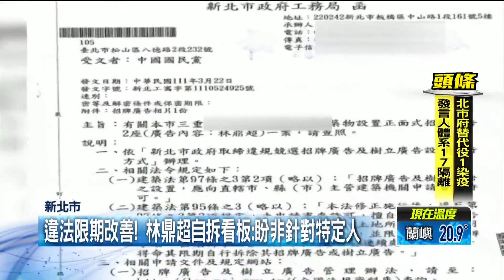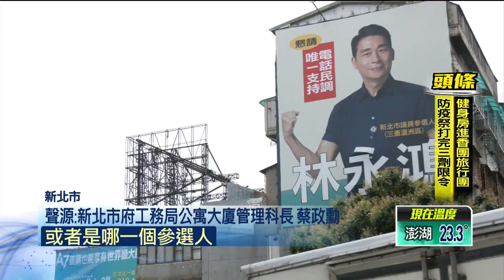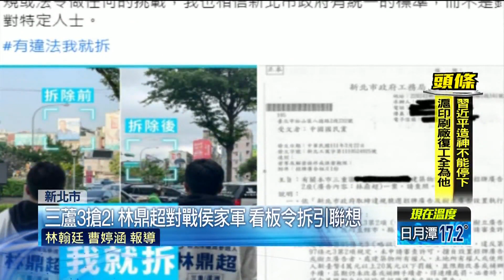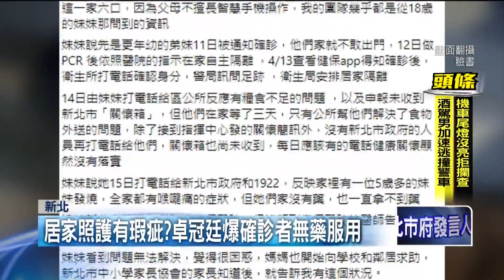【新聞一點靈】藍初選內戰？ 看板遭認「違法」 林鼎超：匪夷所思 三峽6確診沒人管？ 新北衛生局：卓冠廷自打臉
新北三重蘆洲議員初選話題多，現在又爆出，國民黨籍擬參選人林鼎超，競選看板被新北市府認定違法，發函要求他限期改善。林鼎超已經拆除宣傳看板，但他質疑，新北市府過去7.8年都沒有作為，卻選在這時巡查，也因為黨內同選區要爭取出線的，還有新北市府秘書處出身的吳訓孝，意外引發政治聯想。

疫情多點爆發，隨著染疫人數攀升，新北市率先全國，全面啟動「輕症患者」的居家照護，不過，遭新北市議員參選人卓冠廷爆料，三峽一家六口隔離發燒無人聞問，甚至確診三天連藥都沒有，質疑系統有問題；對此，新北市衛生局強調，一直都有在關懷這家人的狀況，並不是像卓冠廷所言。